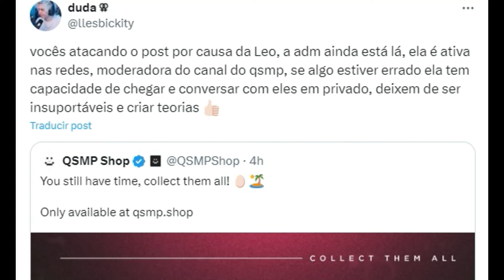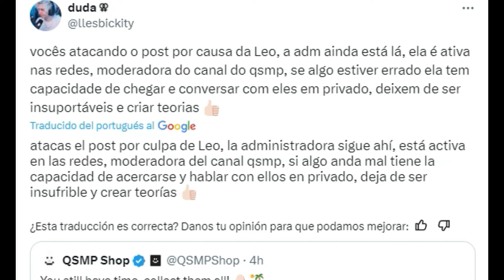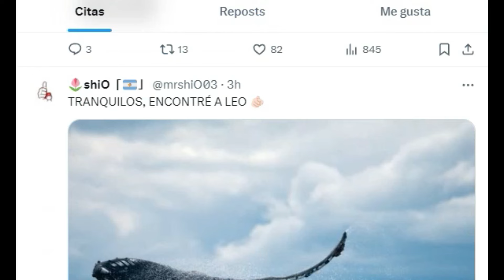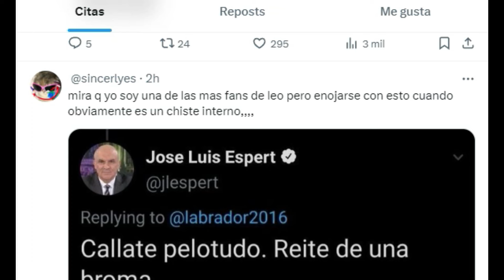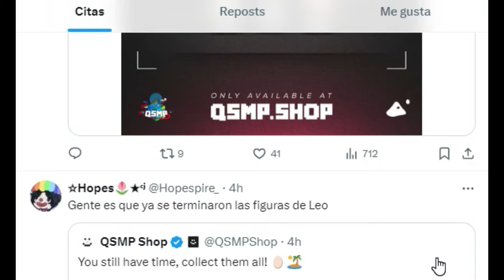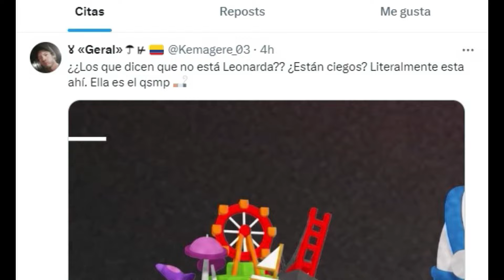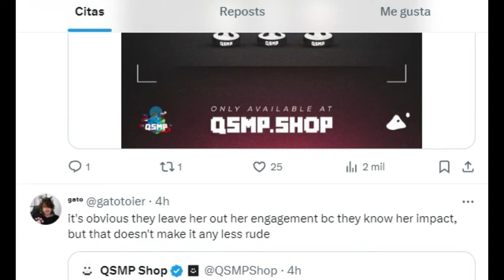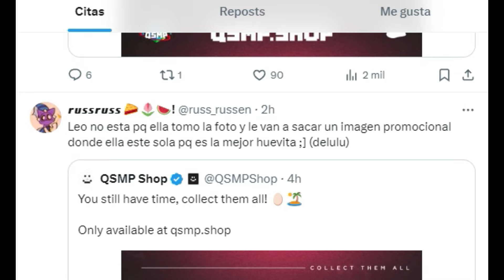QSMP EXLCUYE A LA HIJA DE VEGETTA777 DE LA MERCH Y LOS FANS SE MOLESTAN (LEONARDA)